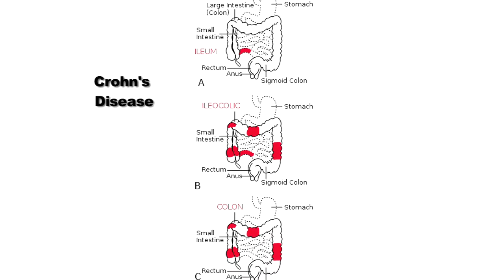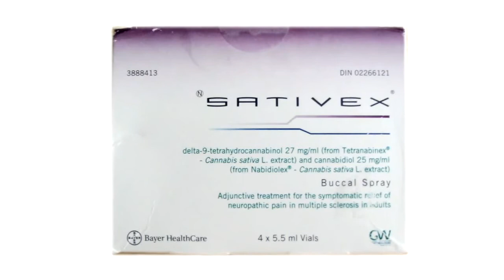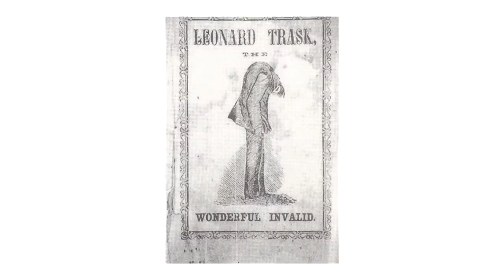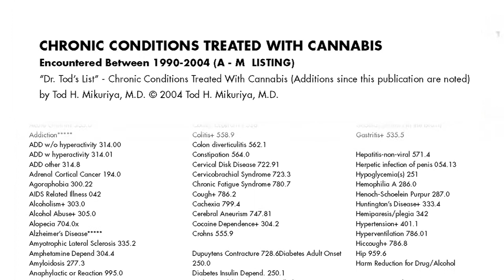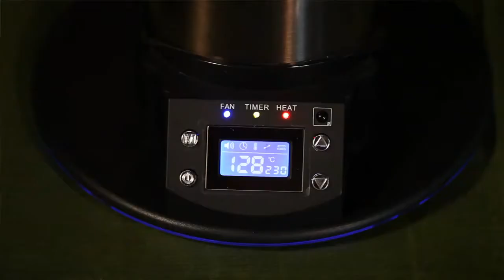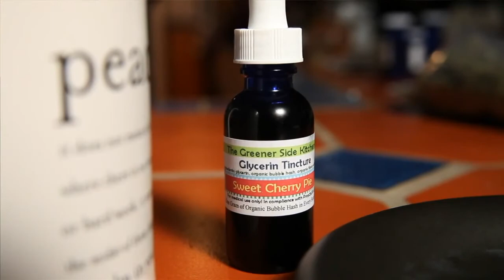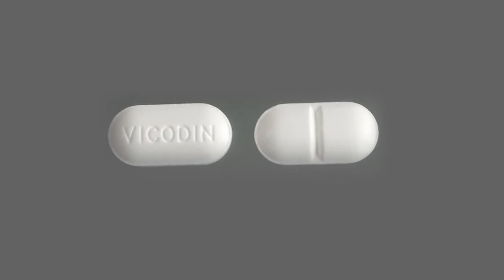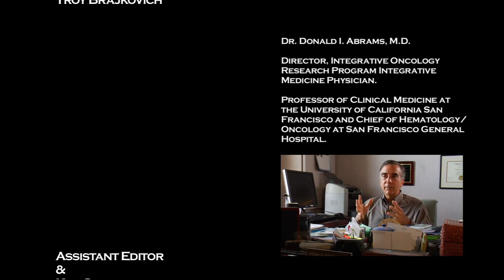Medical Cannabis and Its Impact on Human Health a Cannabis Documentary [3/4]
Medical Cannabis and Its Impact on Human Health a Cannabis Documentary is a
myth shattering, information packed documentary, learn from physicians and leading researchers about medicinal cannabis and its demonstrated effects on human health.

This game-changing movie presents the most comprehensive synopsis to date of the real science surrounding the world's most controversial plant.

Topics include: * What the consensus is from over 1500 scientific and medical trials * What conditions have been proven to benefit from medical marijuana * Its historical use as medicine dating back over 5300 years * Methods of delivery and their different advantages * Government sponsored studies intended to show Marijuana having negative effects that yielded the exact opposite results * Common myths about negative effects of Marijuana and what the research really says about these topics

Doctors:

Dr. David Bearman

Expert Witness
Former Director of Haight Ashbury Drug Treatment Program
Founder of Isla Vista Medical Clinic
Member of Governor Reagan's Inter-Agency Task Force on Drug Abuse

Dr. Donald TashkinDr. Donald Tashkin

Emeritus Professor of Medicine UCLA
Medical Director of UCLA Pulmonary Function Laboratory

Dr. Donald AbramsDr. Donald Abrams

Director, Integrative Oncology Research Program Integrative Medicine Physician.
Professor of Clinical Medicine at UCSF and Chief of Hematology/Oncology at San Francisco General Hospital

Dr. Robert SternerDr. Robert Sterner

UCSD General Surgeon
Graduate of Harvard & UCLA
Certified in Oriental and Traditional Chinese Medicine

Credits: * James Schmachtenberger (Executive Producer) * Lindsey Ward (Director/Producer) * Troy Brajkovich (Director of Photography)

Directors YT: MindzEyeFilm

(you might need to right click and "save as")